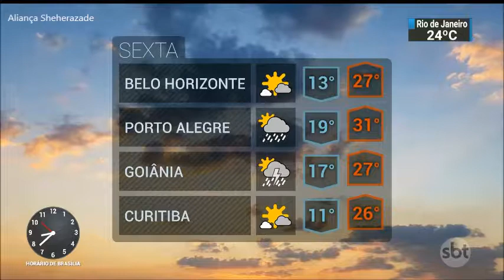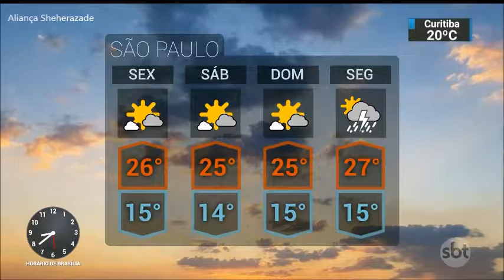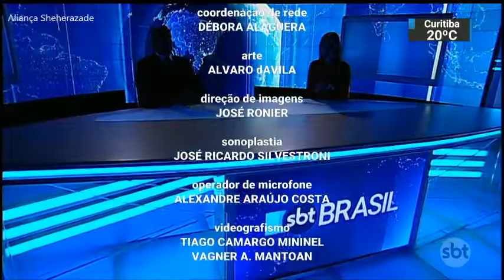SBT Brasil - 19 de Abril de 2018 - Melhores Momentos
Confira os melhores momentos do SBT Brasil desta Quinta-Feira, 19 de Abril de 2018, com Carlos Nascimento e Rachel Sheherazade.